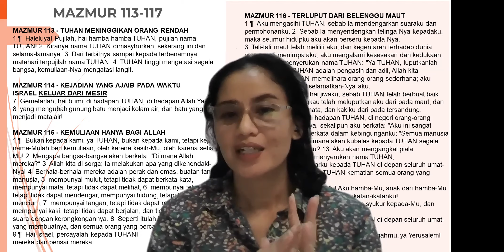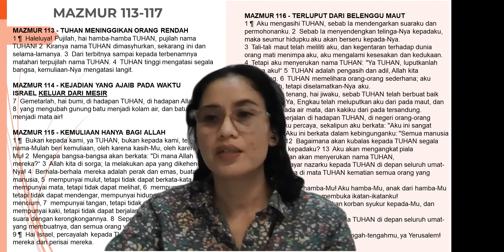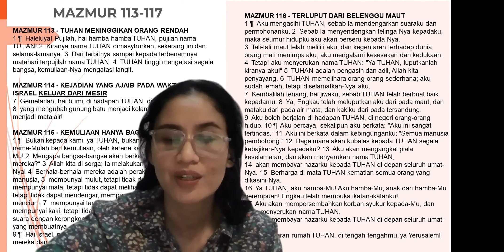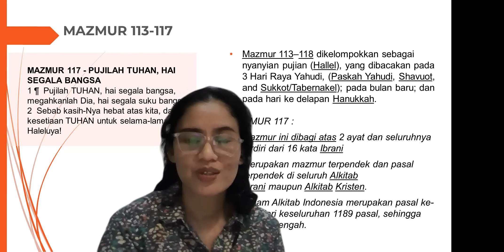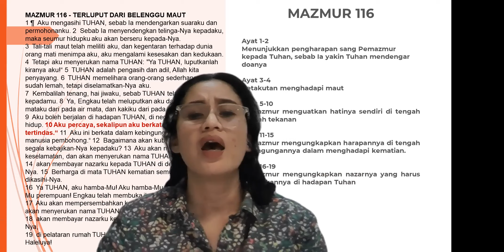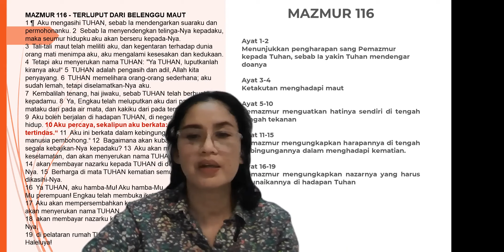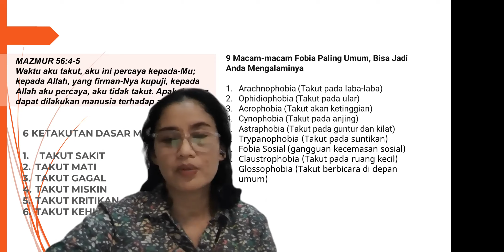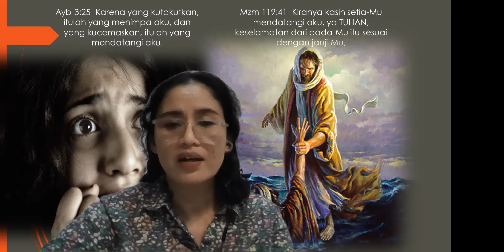⭐ AKU PERCAYA, SEKALIPUN AKU BERKATA: "AKU INI SANGAT TERTINDAS “⭐Maz 113-117 || 24 Maret 2023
Konseling dan Doa
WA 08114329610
Share the Gospel... Sebarkan Injil dengan jarimu..